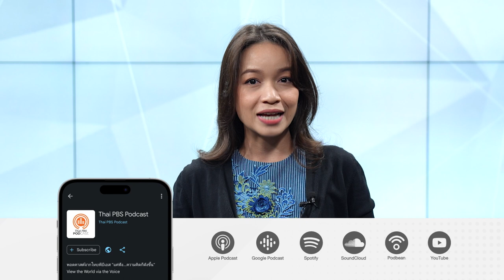ดนตรีคลาสสิกในยุคกลาง | Podcast Review | 2 มิ.ย. 66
ยุคกลาง ยุคของการเปลี่ยนผ่านหลายสิ่งหลายอย่างในประวัติศาสตร์ชาติตะวันตก แล้วดนตรีในยุคนั้นจะมีลักษณะเป็นอย่างไร
PodcastReview ชวนฟังรายการ GenZandClassicalMusic ตอน "ดนตรีคลาสสิกในยุคกลาง"